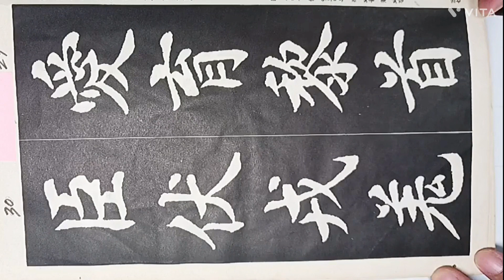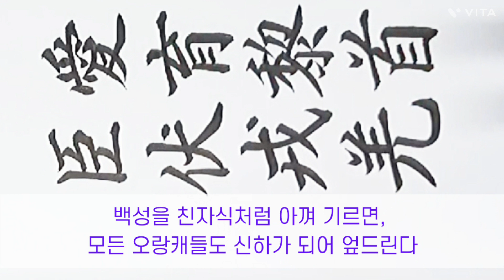천자문쓰기, 한문교육, 펜텔붓펜, 캘리그라피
천자문을 8자씩 붓펜으로 써서 올려드리고 있습니다. 풀이도 하고 한자쓰는 요령도 설명해드립니다.